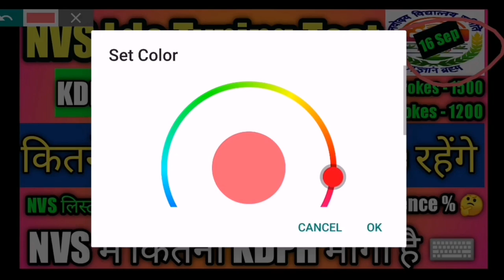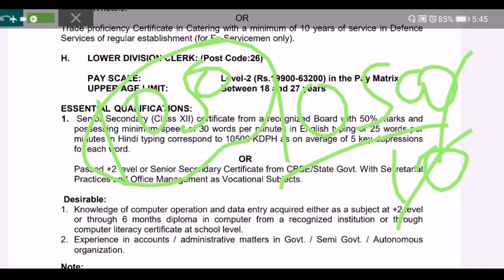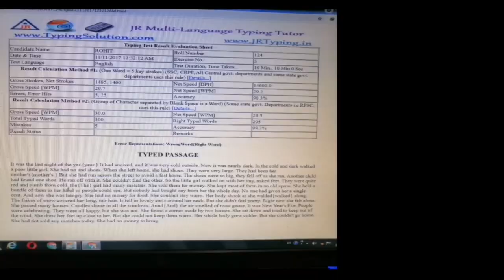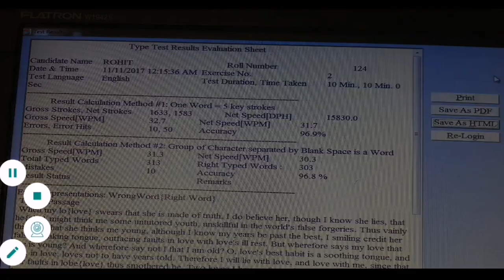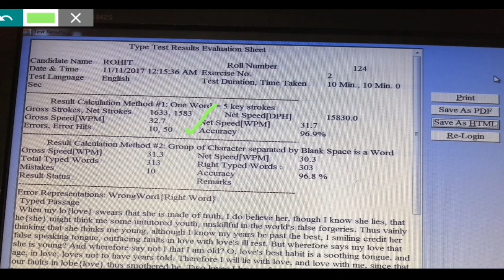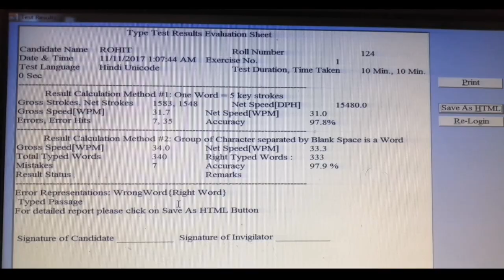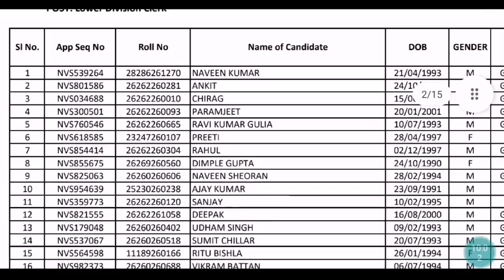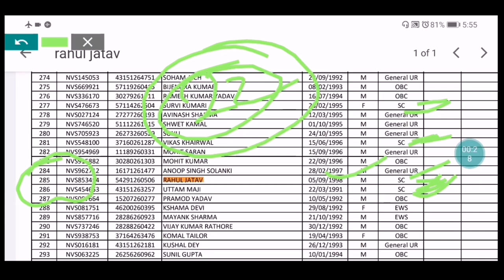NVS Ldc Typing Test मैं कितने strokes मारने चाहिए थे | nvs ldc typing test attendance कितनी रही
NVS ldc typing test || महत्वपूर्ण सूचना | NVS Ldc typing test important Update don't miss this Video

NVS Ldc Typing Test | Practical || इसी प्रकार से होगी आपकी Typing | nvs ldc typing test admit card

NVS Ldc Typing Test Admit Card Out || Nvs ldc typing test admit card || nvs ldc typing test download

NVS Ldc Typing Test Admit Card UPDATE || Nvs ldc typing test admit card || nvs ldc typing test

NVS Ldc Typing Test UPDATE 👆 || NVS ldc Admit Card